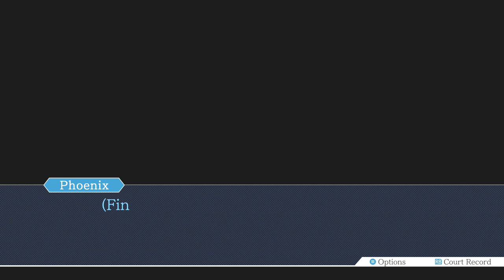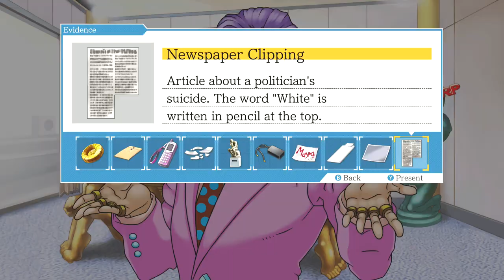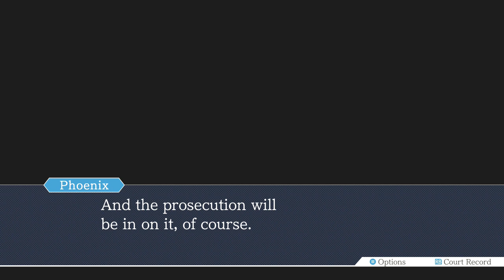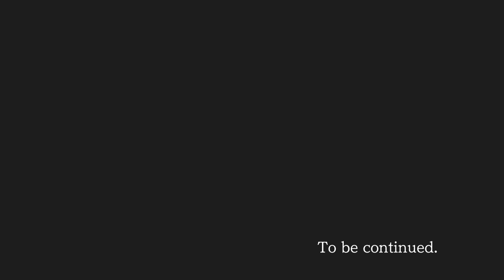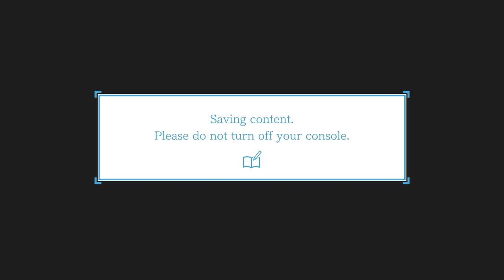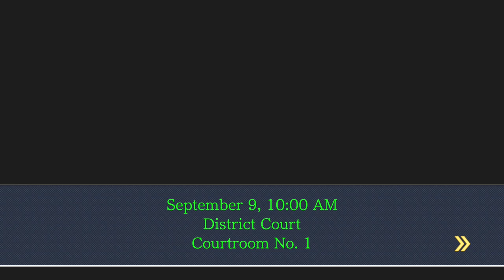Phoenix Wright Ace Attorney Part 7